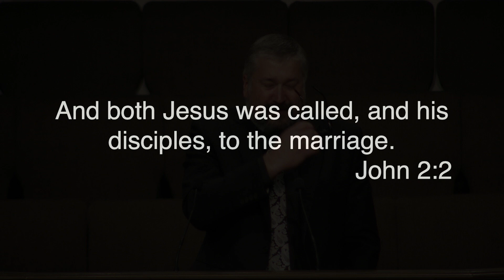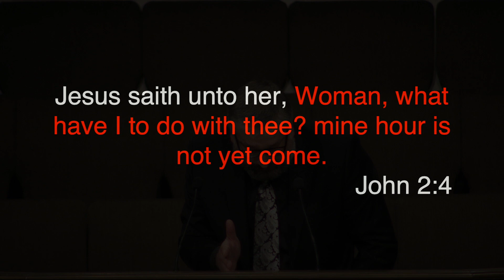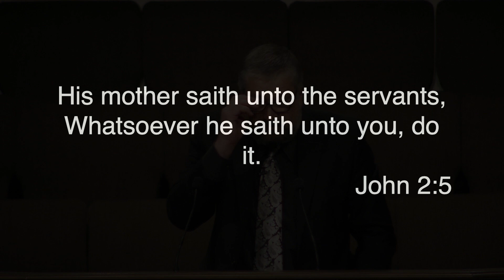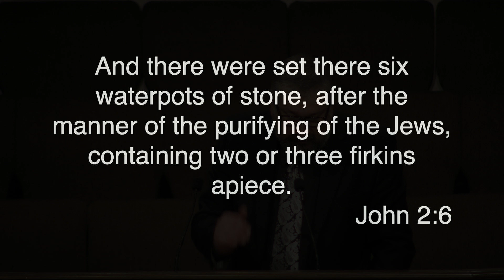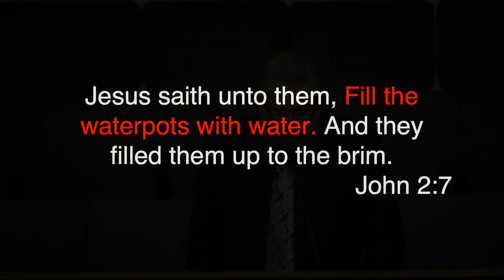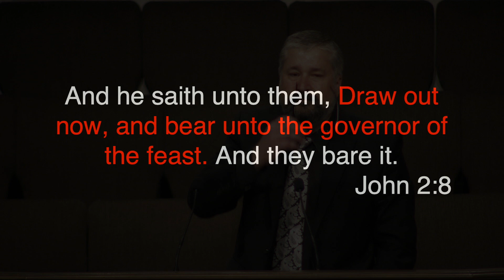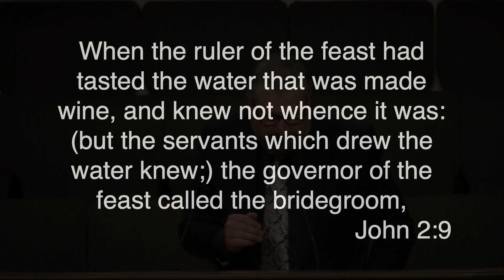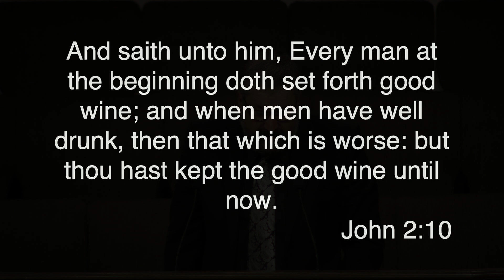Dale Vance - The Best Is Yet To Come - John 2